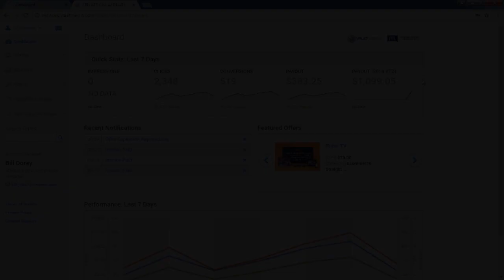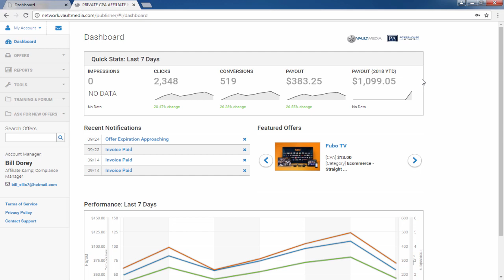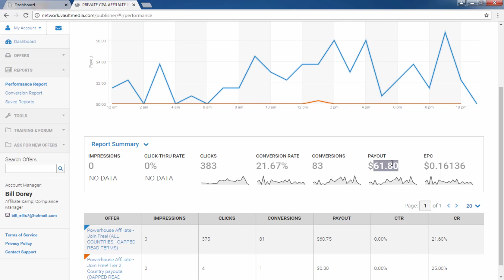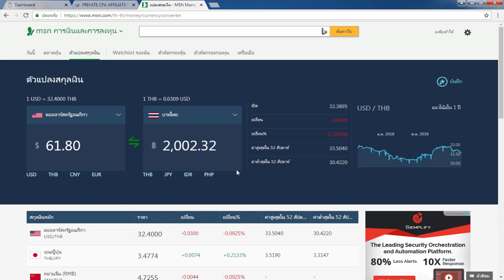รีวิวหาเงินออนไลน์ 2,000 บาท ใน 1 ชั่วโมง - สมัคฟรี!! ได้เงินจริง100%